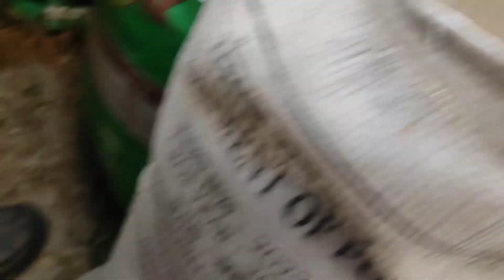कितनी रौनक होती है बड़े बुजुर्गो से यकीन नही हो तो देख लीजिये @khushijoshivlogs @देवभूमी के स्वर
Hello friends my self Sharmila Rawat Basera
Very warm welcome to my you tube channel
Sharmila diary.I have created my YouTube channel for cooking gardening designing rooftop gardening travelling vloging and many more sach a intresting things.so please stay connected with me I always try to make an interesting videos on all above topics😍😍
Babli Uttarakhandi Vlog
Ruchi dutta Joshi vlog
Vijay Riya vlogs
hinu vlog (uttrakhandi)
mr.&mrs.kumauni vlog
Sourav Joshi Vlogs
pahadi Lifestyle
Once you want to achieve yr goal you have to work smartly .So this is the same cycle for me